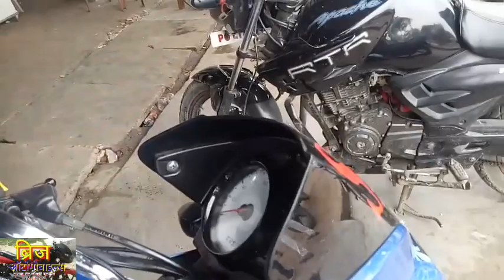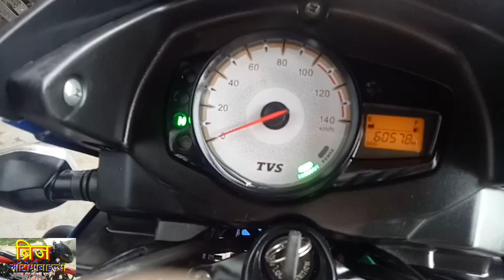ब्रिज ऑटो मोबाइल्स Brij Auto mobails padrauna Kushinagar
Star City +
Miter rising 6057.8
Model 20/12/2017
New baike